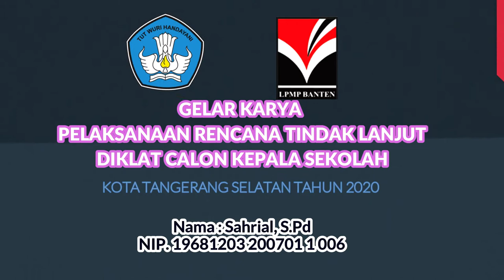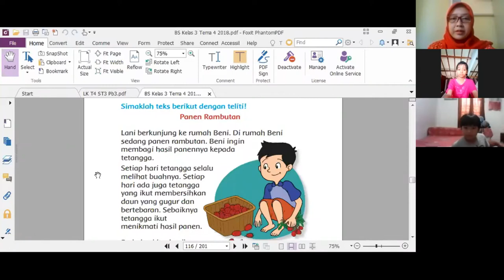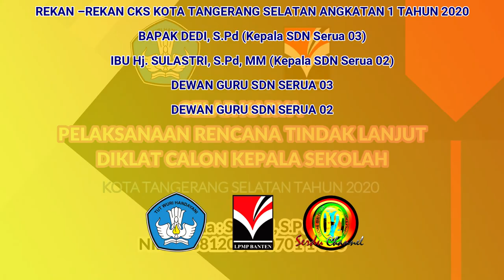GELAR KARYA PELAKSANAAN RENCANA TINDAK LANJUT DIKLAT CALON KEPALA SEKOLAH